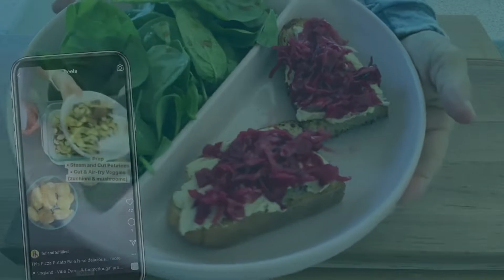VEGGIE SPRING ROLLS, OIL-FREE, STARCH SOLUTION APPROVED | Flavorful Meals by Full and Fulfilled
Ready for another WIEAD Video? (What I Eat in A Day)

Today, I have some FUN Starch Solution meals for you to try out at home.

The best thing about these meals?

Actually, there’s TWO.

#1 - these meals are delicious and satisfy cravings.

And #2 - they keep you full so you’re not snacking excessively throughout the day!

The 3 Recipes I’m Sharing Today:

⭐️Breakfast -

Breakfast Spinach Salad

Spinach, squeezed orange, squeezed lime, topped with thawed frozen blueberries

Overnight Oats

Oats, soy milk, cinnamon, thawed frozen blueberry topping

⭐️Lunch

Veggie Sandwich

Homemade Sourdough Bread

Cucumbers, cherry tomatoes, spinach, CAVA brand hummus (no oil)

+ Roasted zucchini

⭐️Snack Smoothie

Banana, mango, blueberry, dates

⭐️ Veggie Spring Rolls Recipe

½ cup white onion
7 cups chopped cabbage
Shredded carrot (desired amount)
Frozen peas (desired amount)
Yellow corn (desired amount)
Vegan egg roll wrappers
^can be found at Whole Foods or natural grocery stores

Served with steamed white rice

If you have any questions, drop them in the comments and I’ll help you out.

Timestamp:
0:00 Intro
0:58 What I Eat In A Day

Liz is the creator of Full & Fulfilled.
On this YouTube channel, you'll find Mini Vlogs, Recipe Videos, and Meal Diaries from Liz.
Liz lost 35 pounds naturally by following Dr. John McDougall's meal plan; The Starch Solution.
Liz began sharing her journey in weekly episodes of "What I Eat in a Day" videos and has inspired people like YOU to strive for a healthy lifestyle on the whole-food, plant-based diet.
Liz believes in the power of simple living and eating. When she's not vlogging her daily routine as a Starch Solution advocate, she's growing vegetables, fruits, and herbs on her plant-based homestead.
Liz designed the first 50/50 bowl and plate and it can be found on eatstarches.com. Use the 50/50 plate to follow the Starch Solution weight loss method and see results for yourself.
The Starch Solution, Full & Fulfilled, Weight Loss Journey